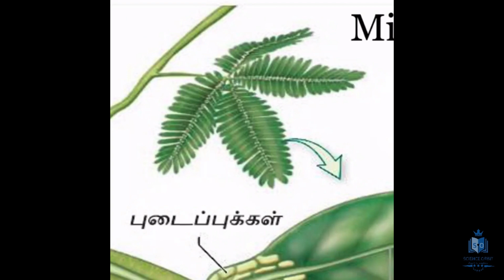அலகு 04 - தாவர அமைப்பும் தொழிலும்(தொடுகை முன்னிலை)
Tutorial by:- UM.Luthfi
Bsc(Hons)

எனும் எமது இணையதளமானது இலங்கையில் இயங்கிவரும் இலாப நோக்கற்ற க.பொ.த. உயர்தர விஞ்ஞான பிரிவு சார் கல்வி தளமாகும்.

உயர்தர விஞ்ஞான பிரிவு மாணவர்கள் அனைவருக்கும் பயனளிக்கும் நோக்கிலேயே இவ் இணையதளம் மற்றும் youtube channels ஆரம்பிக்கப்பட்டது.

எமது இணையதளம் மற்றும் youtube channel இனை பராமரிப்பதற்றுக்கும்  மாதாந்தம் குறித்த தொகை செலவு ஏற்படுகிறது.

தொடர்ந்தும் மாணவர்களுக்கு எமது இணையதளம் மற்றும் youtube channel இன் மூலமாக இலவசமாக வழங்குவதே எமது நோக்கமாகும்.

ஆகவே எமது இந்த சேவை சீராக தொடரவேண்டுமானால் உங்களால் முடிந்த உதவிகளை செய்யுமாறு கேட்டு கொள்கிறோம்.

உங்களின் சிறு உதவிகள் மூலம் இணையதளம் மற்றும் youtube channel இல் புதிய விடயங்களை பதிவேற்றுவதுடன் தொடர்ந்தும் செயல்படுத்தவும் முடியும்.

ITM.Sameer
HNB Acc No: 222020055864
saving account
(sammanthurai branch)

ITM.Sameer
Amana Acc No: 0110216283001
saving account
(sammanthurai branch)

இந்த video கள் பற்றிய உங்கள் கருத்துகளை comment பண்ணுங்கள். Video கள் பயனுள்ளதாக இருந்தால் like மற்றும் share பண்ணுங்கள். மேலும் இது போன்ற நிறைய video களை science orbit youtube channel இல் பதிவிடவுள்ளோம்.

🌐 எமது முகநூல் வாயிலாக எம்முடன் கைகோர்க்க எமது முகநூல் பக்கத்தை Like and Follow செய்யுங்கள்.👍✌️